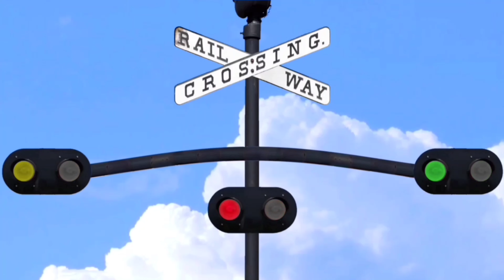Trainz sign Seesaw train Railway crossing weight lifting | Palang pintu kereta api panjang Trainz !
Trainz sign Seesaw train Railway crossing weight lifting dari palang kereta api animasi yang ringan mudah di pahami lelucon nya , sebuah mahakarya anak bangsa Indonesia 🇮🇩 , yang jarang main keluar rumah .
PENTING : Baca tentang semua vidio saya , di Deskripsi chanell !!!

HALLO riyoses 🖐️
Apakah kalian suka vidio Palang pintu kereta api kereta api buatan saya ini !! ,  silahkan komentar dibawah apa pendapat kalian tentang vidio ini .
🤖 Export vidio from :
Aplikasi Android : Alight Motion (PRO) v4.2.0
Format vidio :  2160p (4K)
Ukuran file Original : 907,49 MB
Resolusi : 3840 x 2160 pixsel (4K)
Codec : H.264/AVC
Frame Rate : 30fps
Kualitas vidio : Tertinggi 80.0 mbps
👾🔫 Silahkan request vidio apa lagi yang akan saya upload , koment di vidio ya .!!!
💻 Vidio ini juga bisa diTonton Di :
🗺Facebook™  : @RiyosAnimasi
🎼TikTok™        :  @RiyosAnimasi
🔧 Peralatan yang di pakai untuk bikin vidio ini :
📲• Device untuk membuat animasi : Oppo A52™ (2020)
🎞• Aplikasi editing vidio : Alight Motion Pro ™ dan KineMaster™
🖼• Aplikasi editing foto : PicsArt ™
🎵• Music di vidio intro : No music!!!
🎵• Musik di akhir vidio : Springtime Famili Band - The Green Orbs ( Lisensi {Youtube Studio Library} )
🎼• Music di vidio : Tidak Ada
🖼• Gambar background dan lain2 : Saya gambar secara manual melalui Aplikasi PicsArt™
🚝 • Logo : PT kereta api Indonesia (Persero) dan Kereta api Jepang (Shinkansen)
🇮🇩 • Vidio 100% Buatan Indonesia ( I Love Indonesia ❤️ )
📌Tag list🏷:
palang pintu kereta api , Kereta api , Berita kereta api , trainz , Palang pintu perlintasan kereta api , Palang pintu kereta api panjang , Palang pintu kereta api panjang sekali , Palang pintu kereta api gede , Palang pintu kereta api super cepat , Palang pintu kereta api di gunung , Palang pintu kereta api di laut , Palang pintu kereta api di gedung , Palang pintu kereta api di desa , Palang pintu kereta api di kota , Palang pintu kereta api aneh , Palang pintu kereta api unik , Palang pintu kereta api keren , Palang pintu kereta api aneh , Palang pintu kereta api super keren , Palang pintu keleta api , Palang pintu kereta api super cepat dan keren , Palang pintu perlintasan kereta api , Kumpulan Palang pintu kereta api , Palang kereta api , Pintu kereta api , Palang pintu kereta api , Railroad doorstop unik , Railroad doorstop , Spoorwegdeurstop , Vendkalimi hekurudhor , yebaburi berochi , hajiz alsikat alhadid , Yerkat’ughu ants’ughi , Dəmiryol qapısı , Trenbidearen atea ,Spoorwegdeurstopper , Čyhunačny dzviarny stop , Rēlapatha ḍōrasṭapa , Spirka na vratata na zhelezopŭtnata liniya , rahtarrlam tanhkarrpout , Bukid sa pultahan sa riles , Fervoja pordhalto , Raudtee ukseava , Parada do ferrocarril , rk’inigzis sakhuravi , Puka puka uila , Qhov rooj thaiv kev tsheb ciav hlau , squid game , cheoldo do-eo seutob  , railroad bar , 訓練,線路 , 踏切アニメーション , クロストレイン漫画,踏切 , fumikiri , 素敵な鉄道の交差点 , かわいい踏切 , railroad crossing , 車のドアストップ , 漫画の電車のドアストップ , かわいい電車の十字架 , 現代の踏切